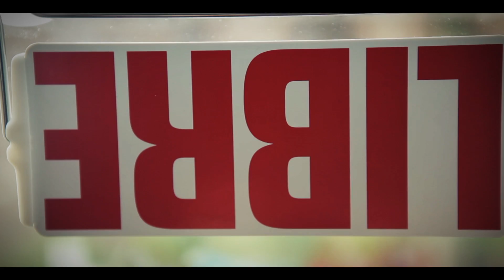Trailer Taxi- Fuera de servicio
Trailer del cortometraje escrito y dirigido por el aragones Hugo Ruiz y producido por Grupo el Montecito.
Cuenta en el reparto con la presencia de Miki Molina, Willy Montesinos, David Sancho, Ana Portolés y Nestor M. de la Fuente.